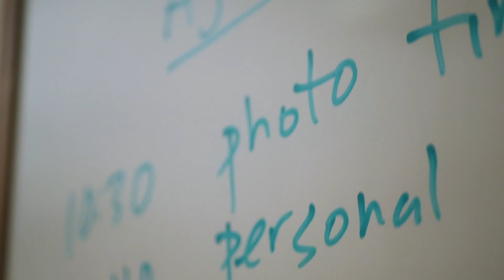Crushing it! How a Rock Quarry can be an Environmental Powerhouse!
This the first episode in our Business for Clean Energy Spotlight.
Doron from the Center for Climate Protection got to meet with, Soiland Company's CEO, Mark Soiland and talk about how his company is committed to sustainability and how Business for Clean Energy serves his company and the other members.